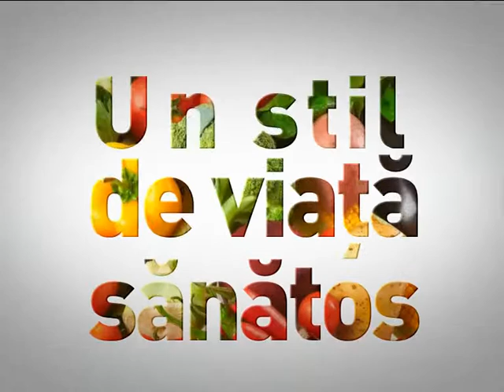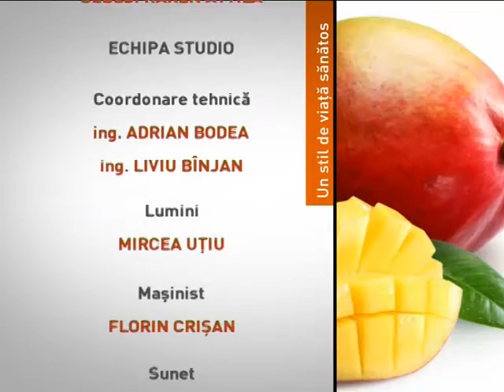Un stil de viata sanatos din 19 septembrie 2016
Tema: Prevenirea  obezitatii si a diabetului
Moderator: Karen Sebesi  si prof.dr. Nicolae Hancu medic  specialist nutritionist
Invitata: dr. Cornelia Bala, sef lucrari UMF Cluj Napoca